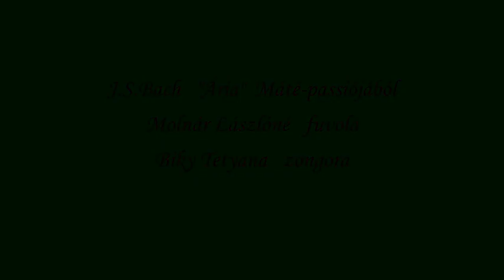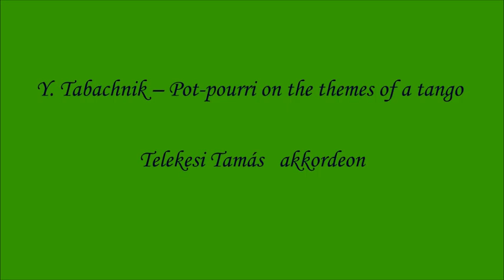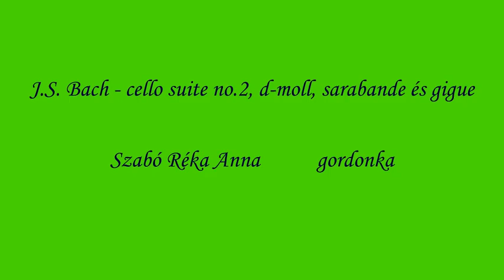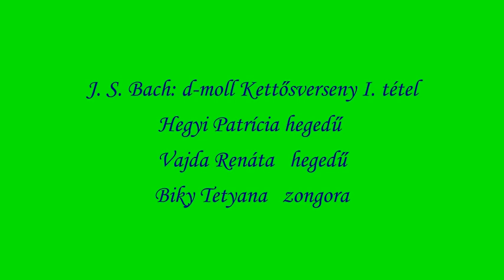Zenei Világnap 2020 október 1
A Zenei Világnap alkalmából, iskolánk tanárai és növendékei   előadásában.